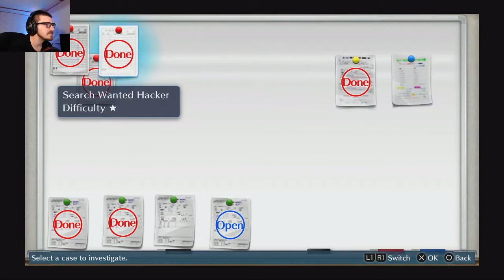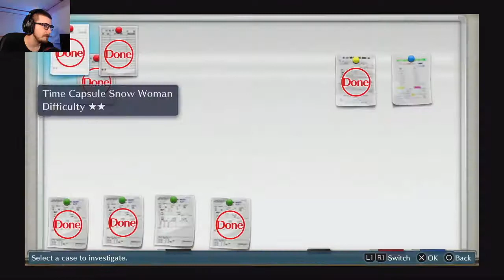AGUMON AND GABUMON! | Digimon Story Cyber Sleuth # 5